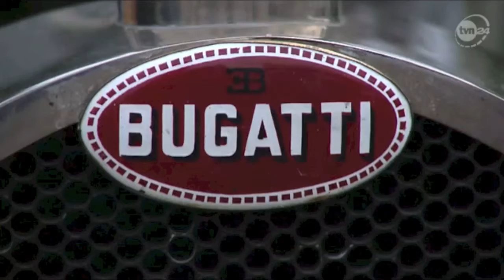Rajd Poznański Bugatti